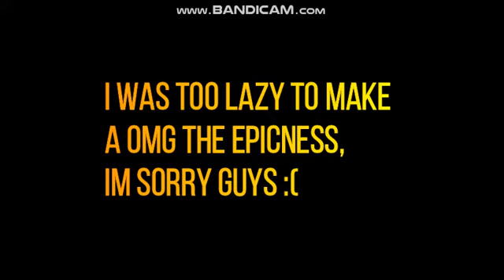multisource has a sparta hanging on remix 19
its my dad's birthday! so i give my dad a t shirt,so i make sparta hanging on remix 19,so enjoy!